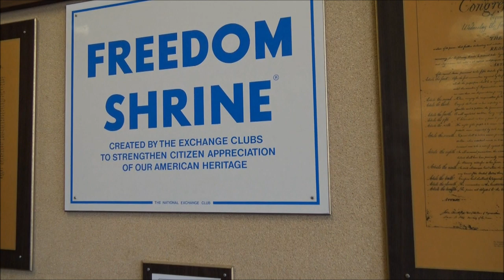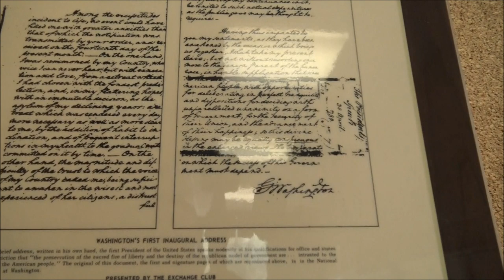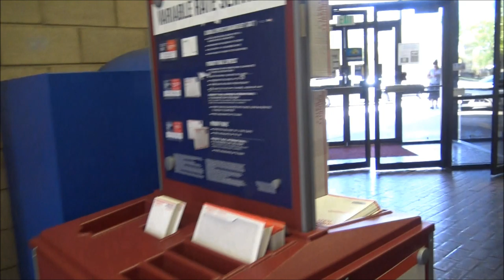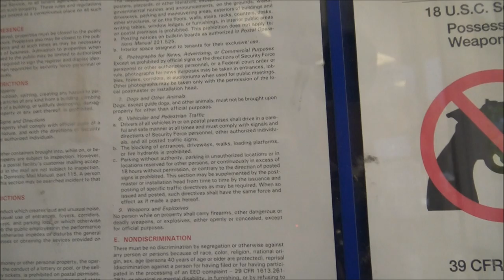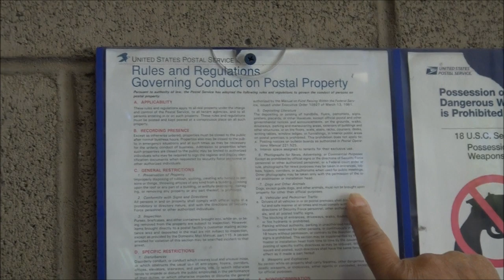Postal Employees Going Postal; Had To Educate Them On Their Poster 7-1st Amenment Audit